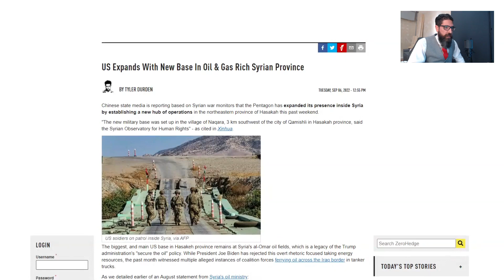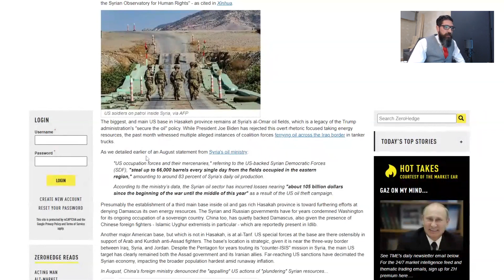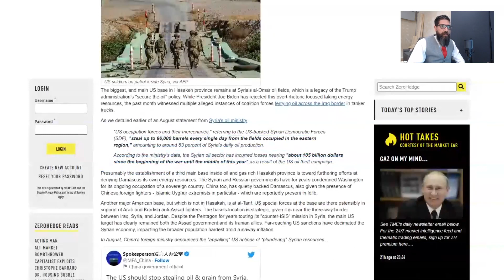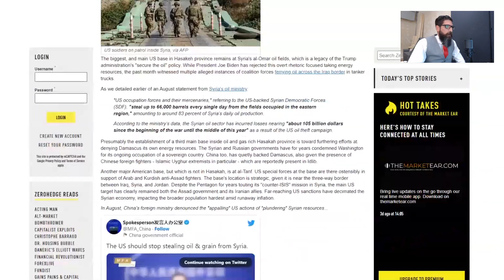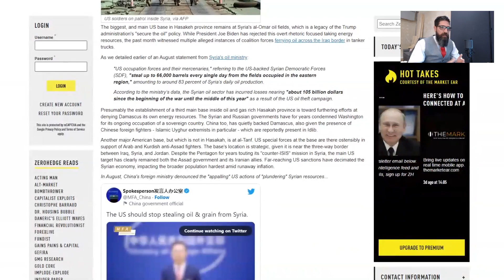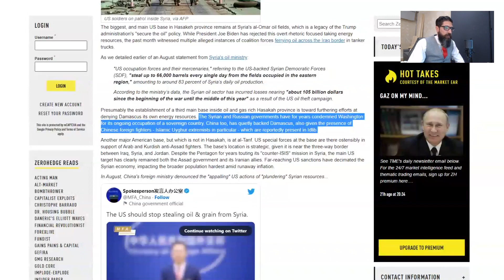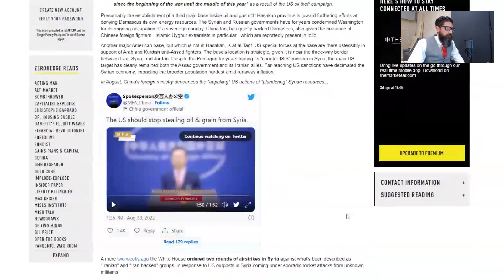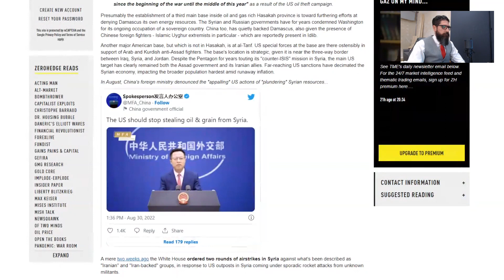The US Expands With New Base In Oil and Gas-Rich Syrian Province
Chinese state media reported that the US occupation forces have expanded their presence inside Syria by establishing a new post 3 km southwest of the city of Qamishli in Hasakah province.